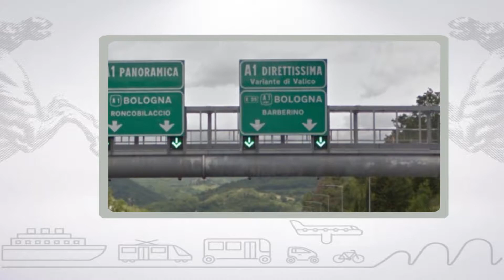Muoversi in Toscana, edizione delle 17:30 del 29 maggio 2018